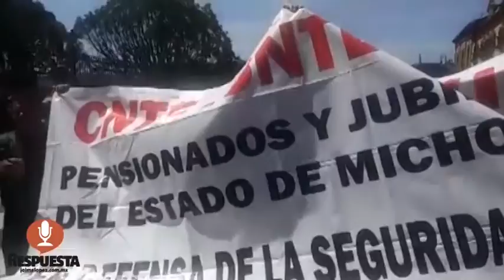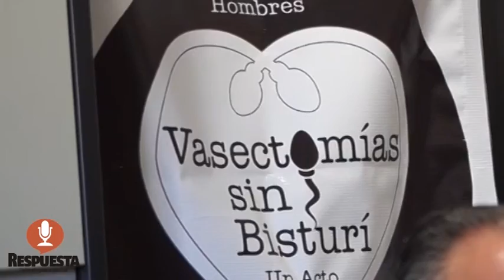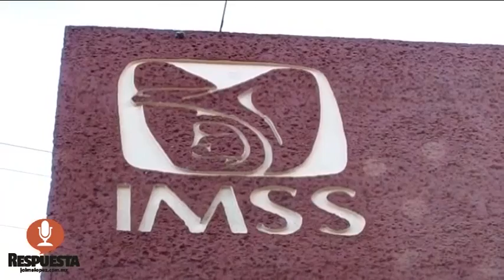RESPUESTA TV 17 DE OCTUBRE 2017